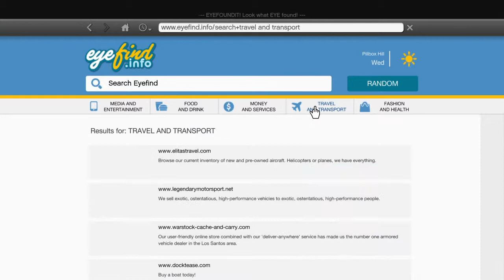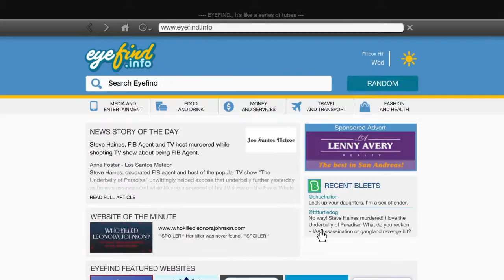How to find super cars in gta5